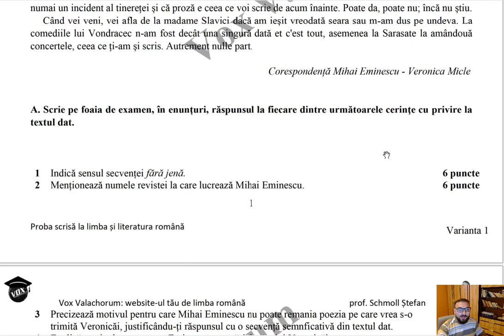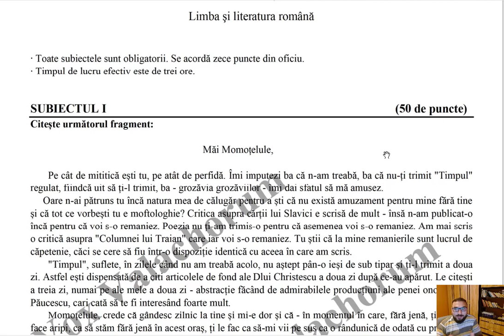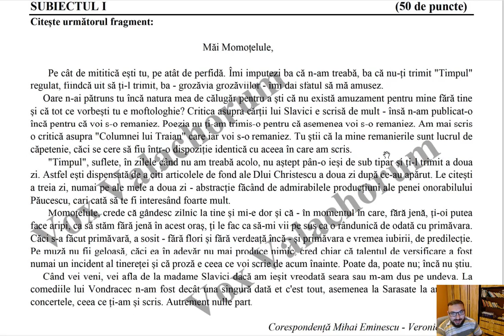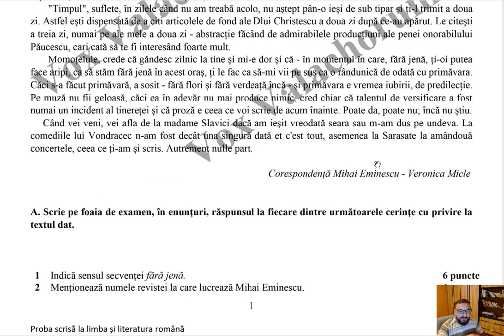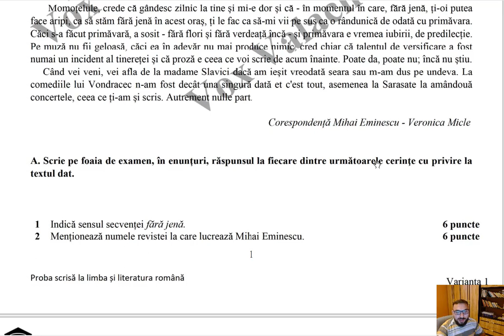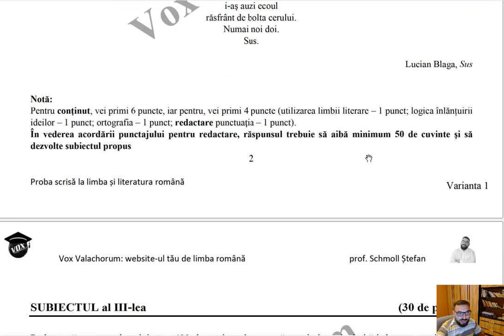Test de antrenament 1- (propunere proprie)